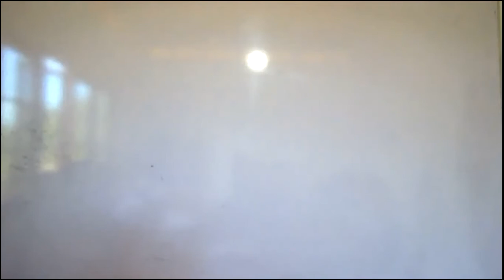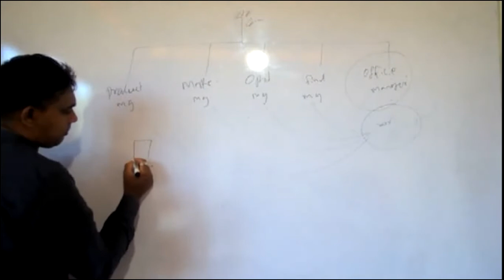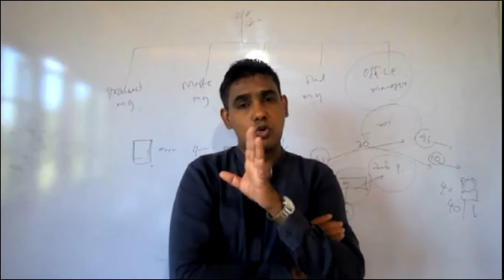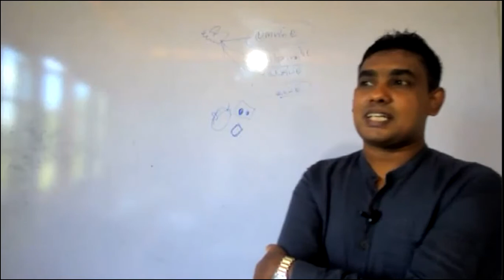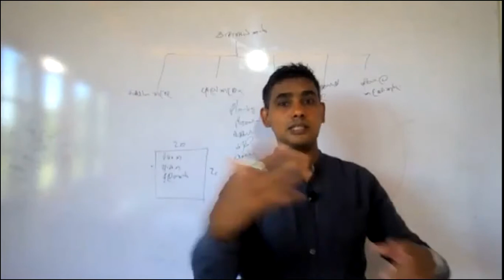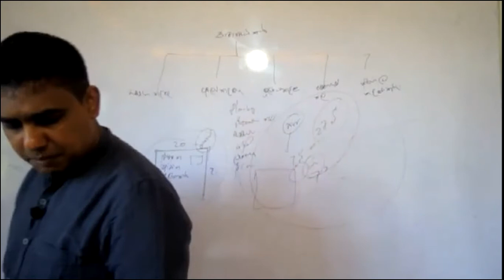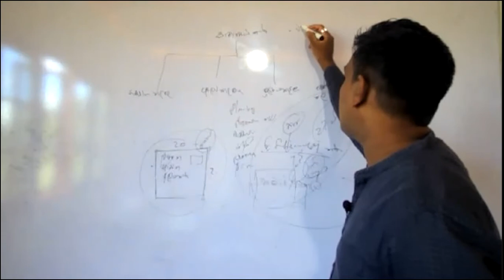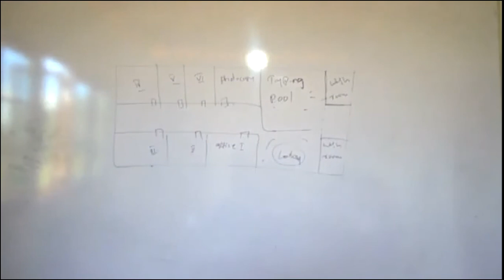Higher Diploma in HRM Lesson 24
Office Management